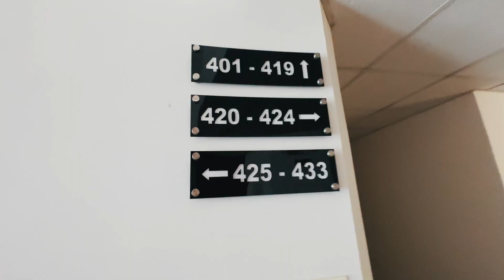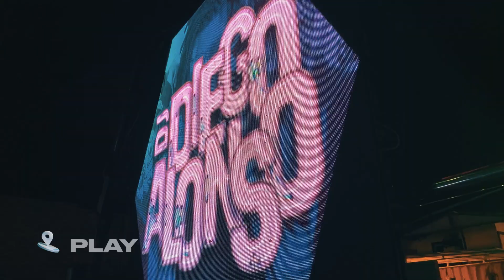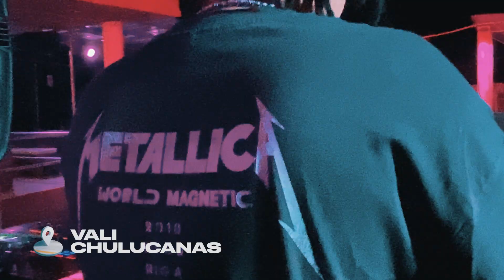VLOG 004 II Toqué en 5 Ciudades en 4 dias seguidos !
Cuarto episodio del vlog, esta veeeeeeez fuimos por Sullana, Chulucanas, Piura, Ica y Lima, pero la fiesta de Lima nos olvidamos de grabarla xd

Toda mi música en

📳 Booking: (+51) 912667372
📍Lima - PERÚ